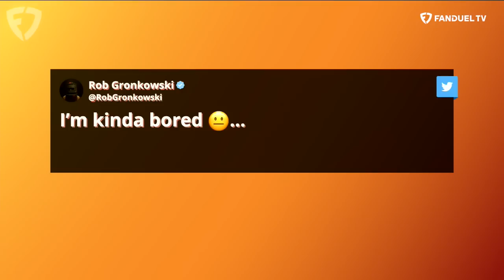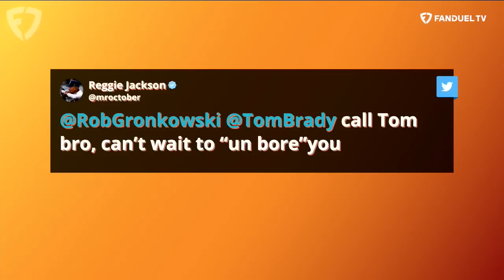Rob Gronkowski On NFL Return Options, Tom Brady & FanDuel Partnership | Up & Adams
Kay Adams welcomed Rob Gronkowski to 'Up & Adams' on FanDuel TV! Kay Adams talked to Gronk about the possibility of him returning to the NFL, his relationship with Tom Brady, giving back to the kids and so much more.

0:00 INTRO
1:00 GRONK ON JOINING FD
3:00 GRONK'S CALLS
7:10 GRONK AND THE KIDS
10:00 CHRISTMAS GRONK
18:15 TOM BRADY